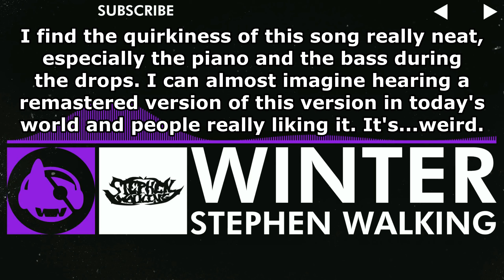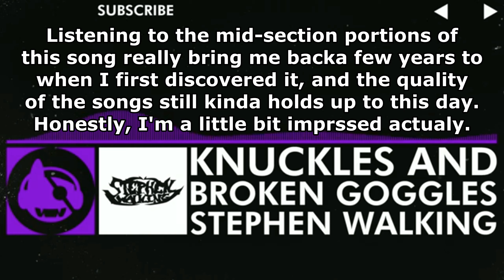Ranking Stephen Walking - Christian The Lion EP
Stephen Walking's first EP on the label may not be his best project, but I feel like there are at least one or two overshadowed releases that I think deserved to be look back upon...at least in my opinion.

Next Video: Ranking ? ? - ? LP